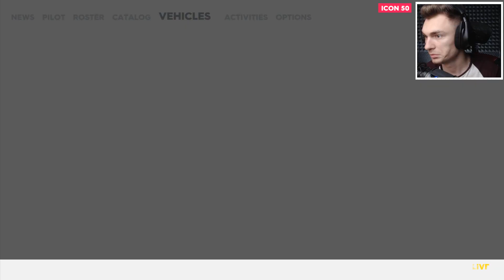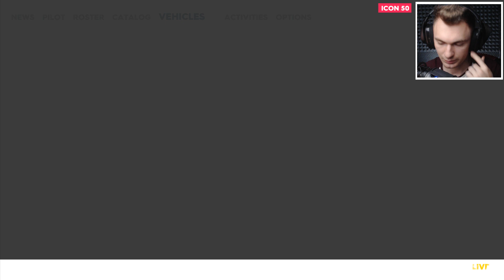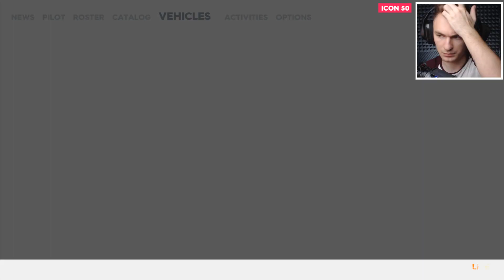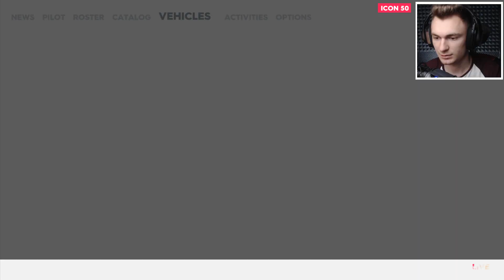NU CRED! CEVA NOU! | The Crew 2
Dacă ți-a plăcut nu uita sa lași un like! :D

• Trex •